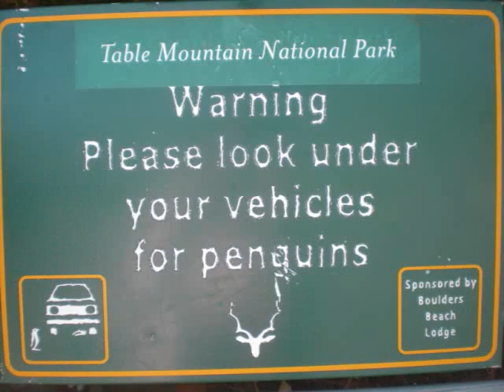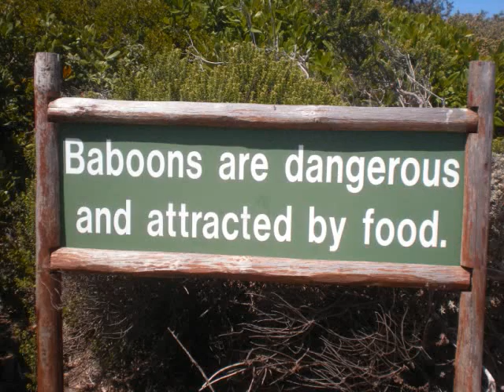Boulder's Beach & Cape Point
The beautiful South African landscape.